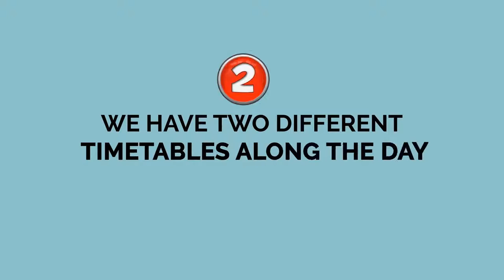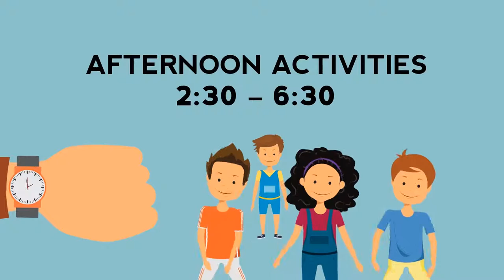Animation Explainer Video | Motion Graphics | SEO - Internet Marketing | The Kids Club